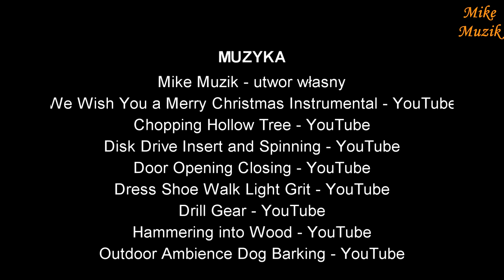Merry Christmas and Happy New Year